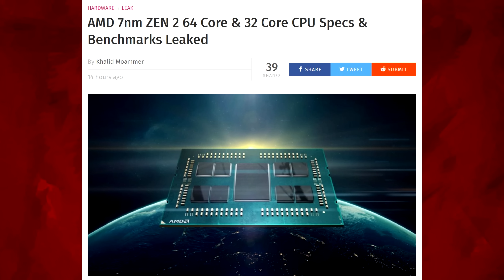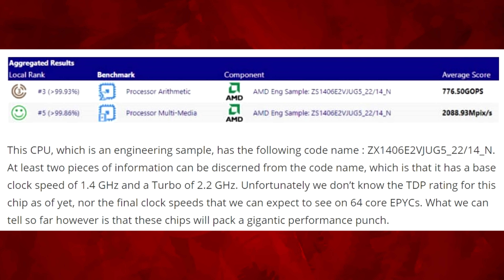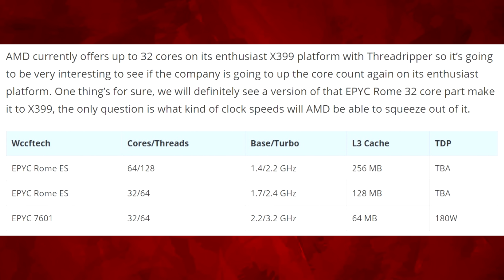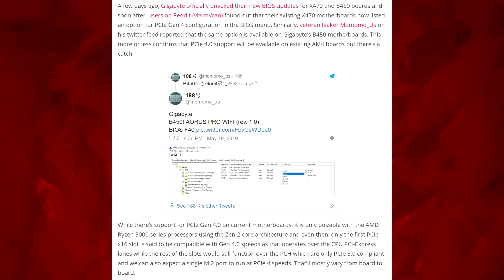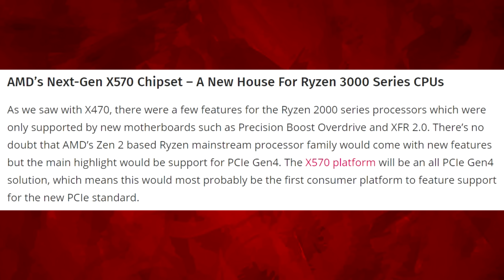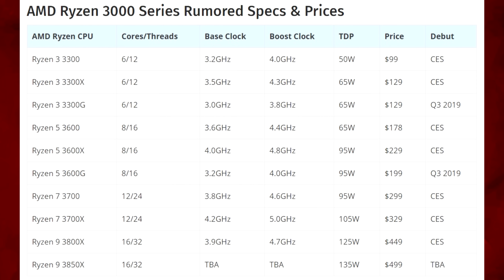AMD Ryzen 3200G & 3400G Specs, PCIe 4.0 on X470/B450 & EPYC CPU Leaks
Today we are covering more AMD Ryzen 3000 & Zen 2 news since so much keep coming out about it!